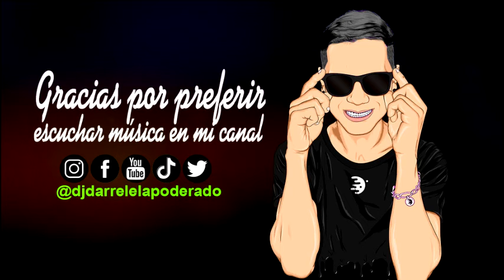🔥MERENGUE PARA RUMBEROS 2021 - LO MEJOR DEL MERENGUE PARA BAILAR - DjDarrel Elapoderado ✔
MERENGUE PARA BAILAR
MERENGUE ELECTRONICO
MERENGUE URBANO MAMBO
MERENGUE NUEVO 2021

Disfruta este nuevo mix de merengue urbano. Merengue mix para que bailes sin parar. ¡GRACIAS!

tengo los permisos necesarios para utilizar el material incluido en este mix.

¡¡PARA EVITAR INTERRUPCIONES CON ANUNCIOS,
    RECOMIENDO DESCARGAR MIS MEZCLAS!!

SI QUIERES ANUNCIAR TUS TEMAS O ANUNCIAR TUS PROYECTOS POR ESTE CANAL, CONTACTAME POR MIS REDES.

GRABACIÓN DE VOCES PARA DJS, DISEÑO GRAFICO GENERAL.
Si quieres grabar tus tips de djs, o quieres un diseño,
puedes consultarmelo sin compromiso.

DJ DARREL
EL APODERADO DEL ROSARIO